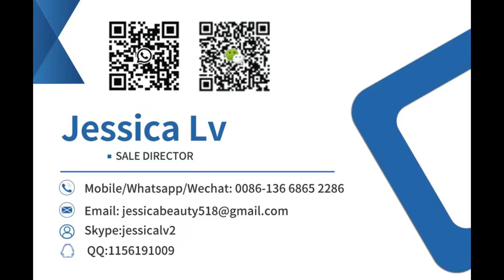gypsum board machine，gypsum board machinery，gypsum board production line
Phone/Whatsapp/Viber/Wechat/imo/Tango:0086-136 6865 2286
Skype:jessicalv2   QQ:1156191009